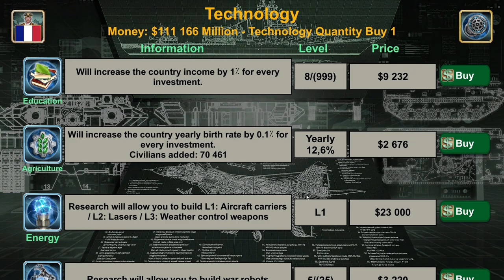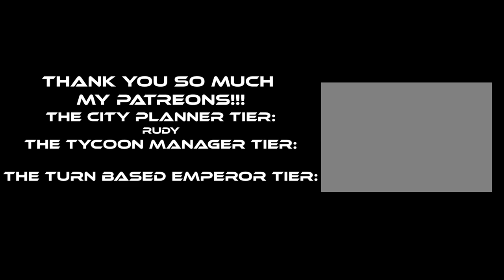BEST GRAND and 4X Strategy Games of 2022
0:00 Intro
0:15 Grand Strategy In China

1:34 About Conquering Europe in The Near Future

2:35 The Fast One

3:42 Details but no micromangement

5:38 The One in The Desert

6:36 The One Where No one Picks Human

7:46 The One with Chaos

9:18 The One Where You Choose How We Treat Them

10:28 The Best One

Do you wanna see let's plays of these strategy games and more?

Big thank you to the developers for giving me a keys to some of these games.